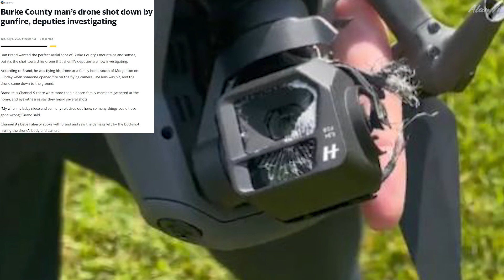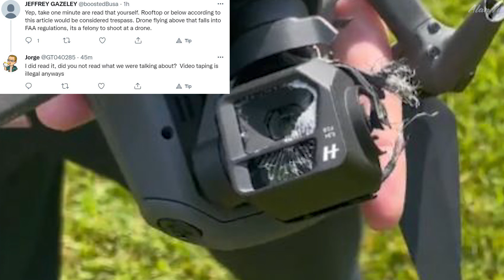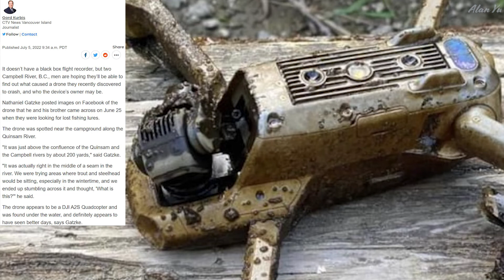Mavic 3 Drone Shot At Crime, Trying to Reunite A Crashed Drone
-A person’s DJI Mavic 3 drone videos is shot at resulting in the police looking for the shooter.
-Lost drone in Vancouver Island as the owner is unknown and why it crashed
-Thermal video of forest
-Squirrels and ducks
-Drone video of forest and lake

0:00 Intro
0:15 Drone Shot
5:49 Crashed Drone
8:04 Wildlife and Thermal
9:04 Drone Video